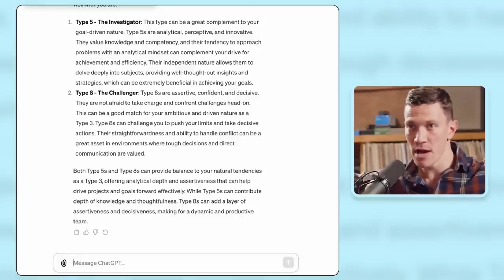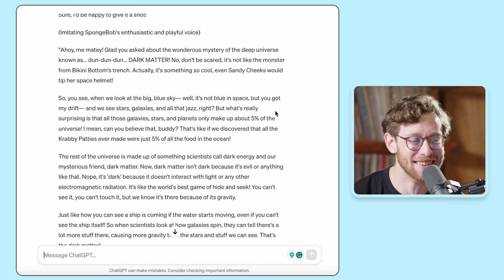Trailer: What is AI & I?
Learn how the smartest people in the world are using AI to think, create, and relate. Each week I interview founders, filmmakers, writers, investors, and others about how they use AI tools like ChatGPT, Claude, and Midjourney in their work and in their lives. We screen-share through their historical chats and then experiment with AI live on the show. Join us to discover how AI is changing how we think about our world—and ourselves.

For more essays, interviews, and experiments at the forefront of AI